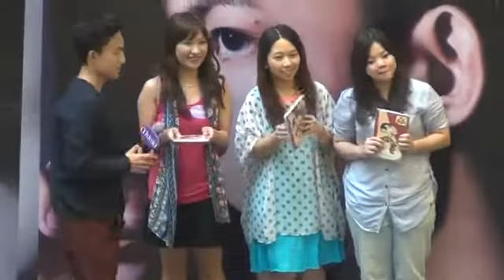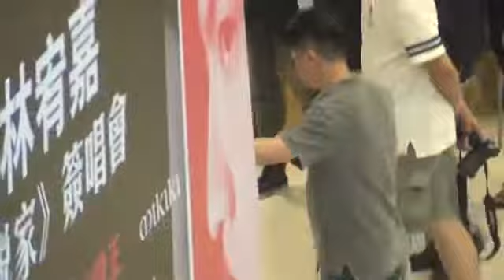林宥嘉 @ 林宥嘉「大小說家」簽唱會 20120826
林宥嘉  @  林宥嘉「大小說家」簽唱會 x  新蒲崗Mikiki 20120826